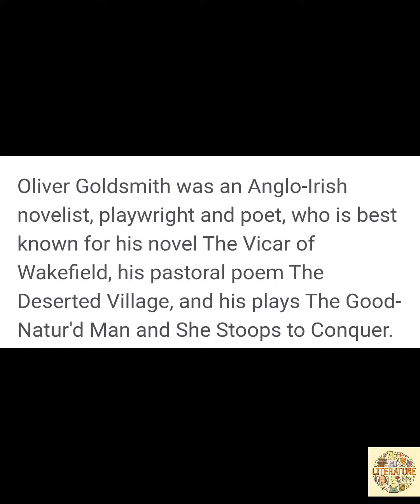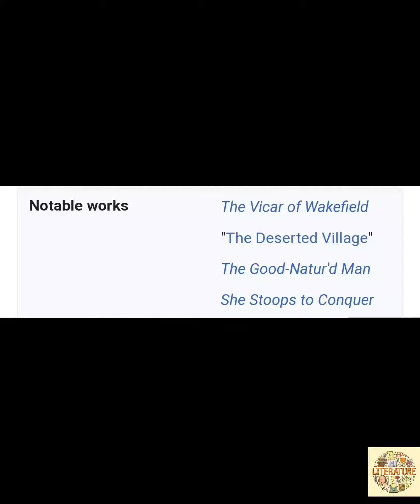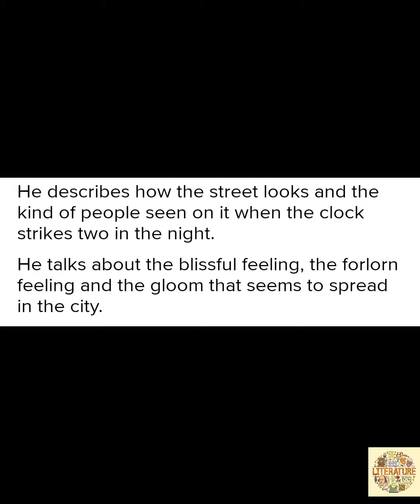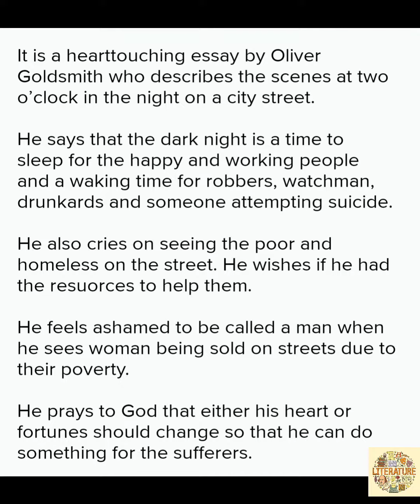A City Night Piece by Oliver Goldsmith summary in Tamil/ essay in Tamil